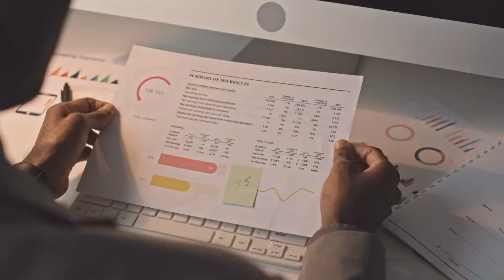Salvation Began from Cafe Audio Novel Full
Novel: SALVATION BEGAN FROM CAFE
Chapter: 1
Author: 开心小帅
Genre: Romantic